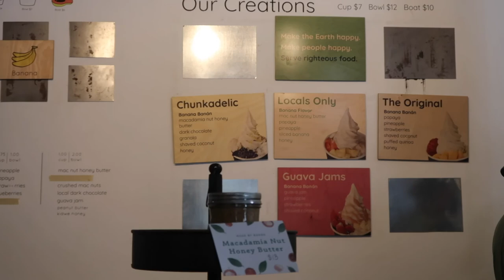Oahu beach day (Cockroach Cove) | NENIGIRL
Buenas Yan Aloha,

It’s Nenigirl. On today’s episode of what is Heather doing in Oahu, Hawai’i, I take you to Cockroach Cove. Just for clarification, these clips were before the lockdown in Hawai’i. We had a lot of fun jumping off the rocks and we hope you’re staying safe at home during this lockdown. Till next time :)

Si Yu’os Ma’åse/Mahalo